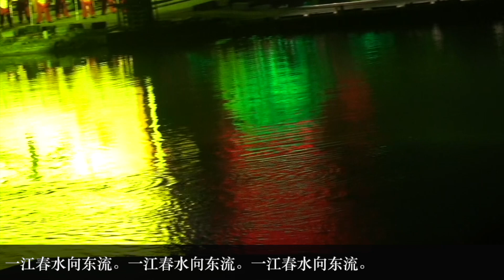大宋 东京梦华 （虞美人 李煜）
大型演出《大宋·东京春华》是一部以宋朝为背景的舞台剧，展现了宋代的繁荣、文化和人文精神。这部演出通常结合了音乐、舞蹈、戏剧和多媒体技术，带给观众身临其境的体验。演出围绕宋朝的都城汴京（东京）展开，描绘了当时的社会生活、文化风貌和经济繁荣。通过生动的场景再现，观众可以感受到宋代的风土人情。

《大宋·东京春华》是一场结合历史、文化和艺术的大型演出，不仅让观众享受了一场视觉和听觉的盛宴，也加深了对宋代文化的理解与欣赏。